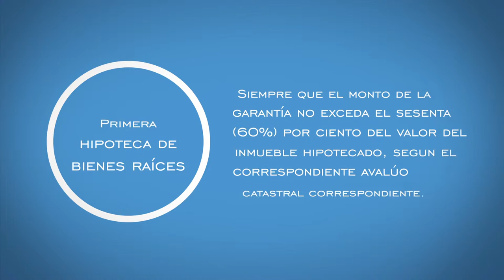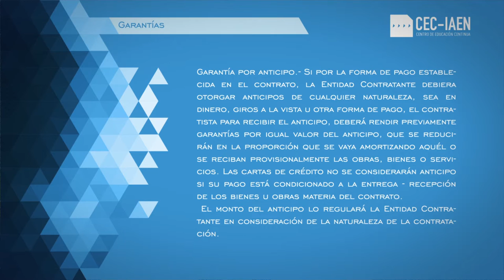Unidad 8.- video 4 GARANTÍAS (1)